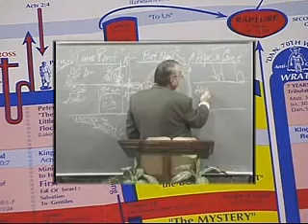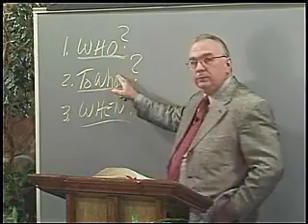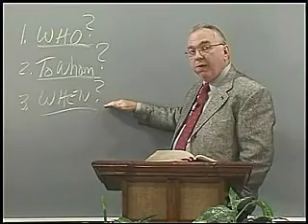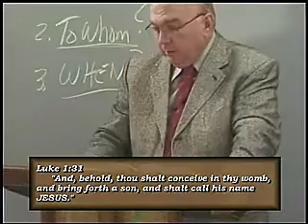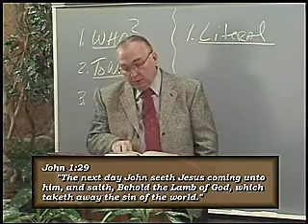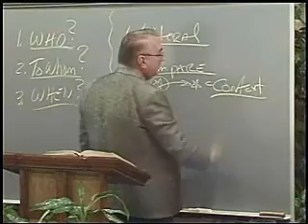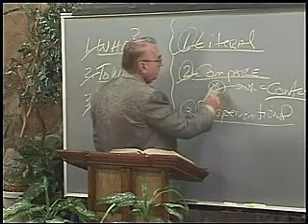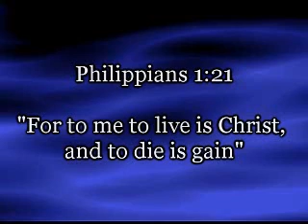Three Important Steps To Understanding The Bible!!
This clip taken from "The Four Keys To Bible Understanding" "

Your Bible teacher for this video is Richard Jordan,
President of "Grace School of the Bible"

You will get a "Strategic Grasp" of the Scriptures by watching
this video and learn how to be a proper student of God's Word!!

Other Great Ministries to Check Out:

(Note: The Ministry links below are not associated
with "The Message of Grace" ministry.)

If you need GREAT messages on mp3 for free
just clink on this link...

THE PROBLEM:

~ SIN - "As it is written, There is none righteous, no, not one:"
(Romans 3:10 ..all verses taken from the King James Bible)

"All have sinned and come short of the glory of God."
(Romans 3:23)

~ BREAKING THE LAW - Exodus 20:1-17 says...-LYING...brakes God's 9th commandment. -STEALING...brakes the 8th commandment.

*Looking at someone with LUST makes you an adulterer at heart
(Matthew 5:28). You've broken the the 7th commandment.

*Using God's name as a curse word breaks the 3rd commandment, and God
says He will not hold him guiltless who takes His name in vain!

*Hatred breaks the 6th commandment. God says it's the same as murder.
That's right, hatred in God's eyes is the same as MURDER!  (see 1 John 3:15)

The Bible says in James 2:10 "For whosoever shall keep the whole law, and
yet offend in one point, he is guilty of all."

THE RESULT:

~ DEATH - "For the wages of sin is death..."
Romans 6:23a

~ JUDGMENT - "And as it is appointed unto men once to die, but after this
the JUDGMENT"
Hebrews 9:27

~ HELL - "And whosoever was not found written in the book of life was cast
into the lake of fire." (Revelation 20:15)

"But the fearful (those not trusting God), and unbelieving, and the abominable,
and murderers, and whoremongers, and sorcerers, and idolaters, and all LIARS,
shall have their part in the lake which burneth with fire and brimstone: which is
the second death."  (Revelation 21:8)

"And these shall go away into everlasting punishment: but the righteous into
life eternal."  (Matthew 25:46)

GOD DOES NOT SEND ANYONE TO HELL.
We CHOOSE where we are going to spend eternity.

THE GOOD NEWS:

~ SALVATION - "But God commendeth his love toward us, in that, while we
were yet sinners, Christ died for us." (Romans 5:8)

"Christ died for our sins according to the Scriptures. And He was buried and
rose again the third day according to the Scriptures." (I Corinthians 15:3-4)

~ RIGHTEOUSNESS - God made Jesus Christ to be sin for us, who knew no sin;
so that we might be made the righteousness of God in Him. (2 Corinthians 5:21)

~ FORGIVENESS - "In whom we have redemption through his blood, the forgiveness of sins, according to the riches of His grace;" (Ephesians 1:7)

THE GIFT:

~ ETERNAL LIFE - "For the wages of sin is death; but the GIFT of God is eternal life through Jesus Christ our Lord." (Romans 6:23)

"By grace are ye saved through faith; and that not of yourselves: it is the gift of God: not of works, lest any man should boast." (Ephesians 2:8-9)

THE PROMISE:

~ PEACE WITH GOD - "Therefore being justified by faith, we have peace with God through our Lord Jesus Christ." (Romans 5:1)

"But to him that worketh not, but believeth on Him that justifieth the ungodly,
his faith is counted for righteousness."  (Romans 4:5)

THE ASSURANCE:

~ SEALED - "In Whom ye also trusted, after that ye heard the word of truth,
the gospel of your salvation: in Whom also after that ye believed, ye were
sealed with that Holy Spirit of promise."  (Ephesians 1:13)

~ ETERNAL LIFE - "He that believeth on the Son hath everlasting life: and he
that believeth NOT the Son shall not see life; but the wrath of God abideth on him." (John 3:36)

THE PRAYER OF THANKS: Dear God, I know that I have sinned against you, and that my sin would send me to hell forever! I believe that your Son Jesus Christ paid for all of my sins on the cross by shedding His innocent blood for me, and that he died, was buried, and then rose from the dead to justify me before you forever and give me eternal life as a free gift.

In Christ's name I pray.

Amen.

Please copy the link below for some really great free messages on mp3
to help you grow in your faith...